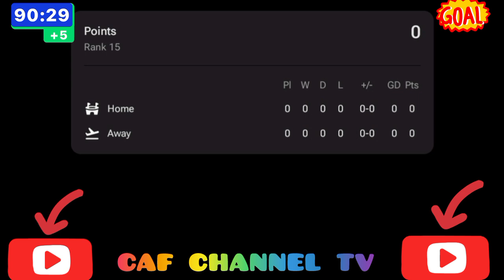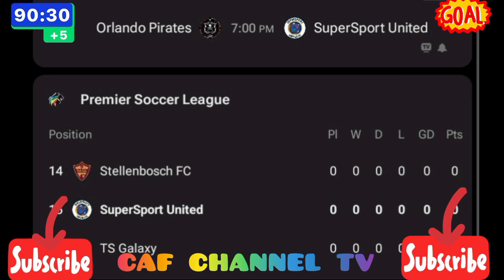LIVE;Orlando Pirates vs SuperSport United,MTN8 quarter fina 2024/2025.